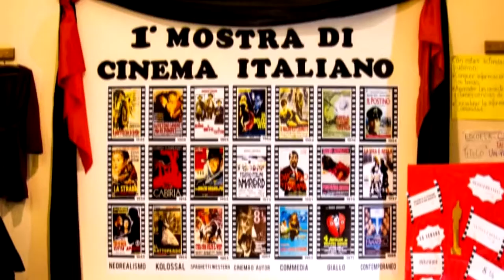CARLOS BOAGLIO DIRECTOR DE CULTURA ACTIVIDADES EN EL MES DE OCTUBRE Y NOVIEMBRE